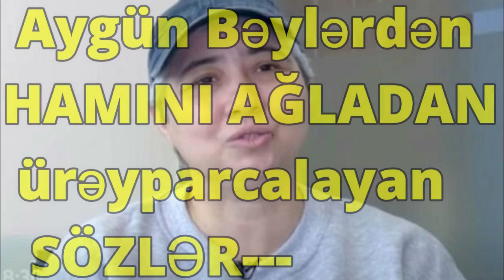Aygün Bəylərdən HAMINI AĞLADAN ürəyparcalayan SÖZLƏR--